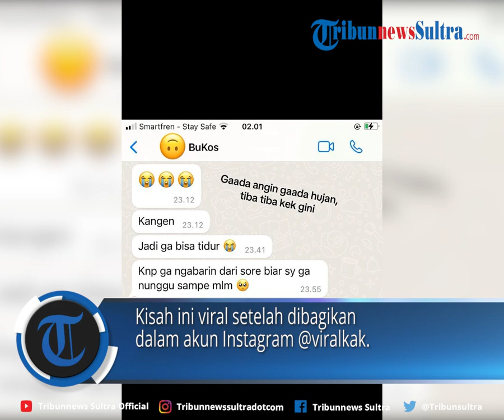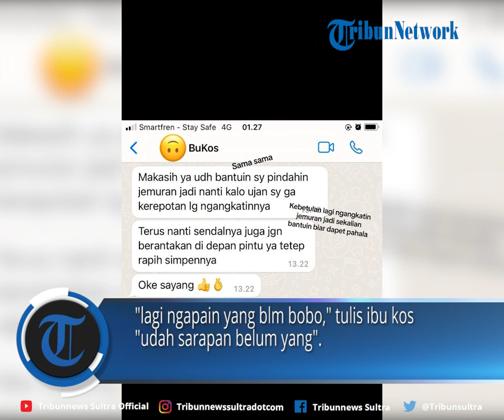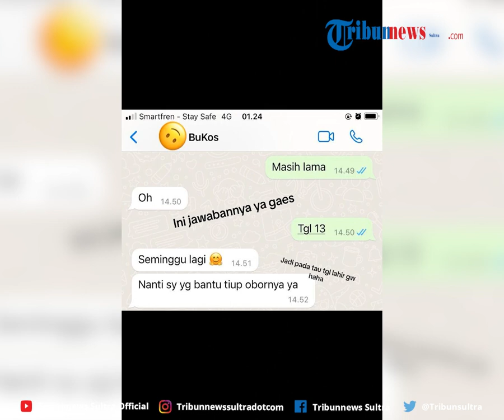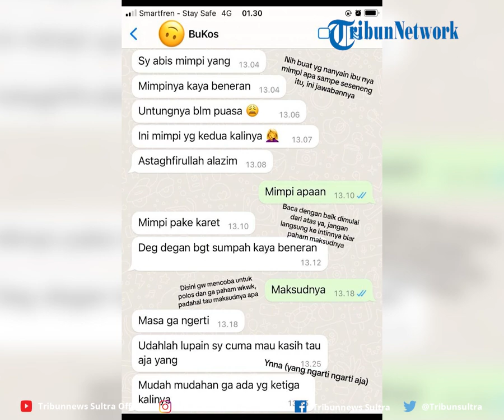VIRAL Curhatan Diperlakukan Bak Pacar Oleh Ibu Kos, Ngaku Kangen Sampai Cemburu: Ga Suka Ada Cewe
Viral curhatan anak kos dipelakukan bak pacar oleh ibu  kosnya.

Sang ibu kos mengaku kangen sampai cemburu jika ada perempuan yang datang ke kos pria tersebut.

Niat mencari hunian saat merantau, seorang pria justru curhat mendapat ibu kos yang ganjen.

Editor Rheymeldi
Sumber Tiktok/ hfdki_